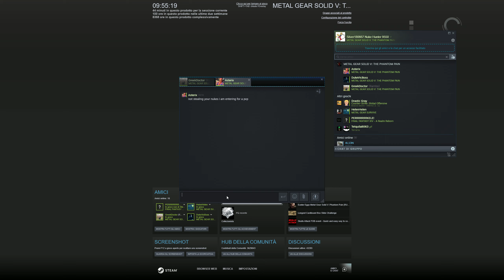Metal Gear Solid V - stid2015, a very old enemy, you are welcome